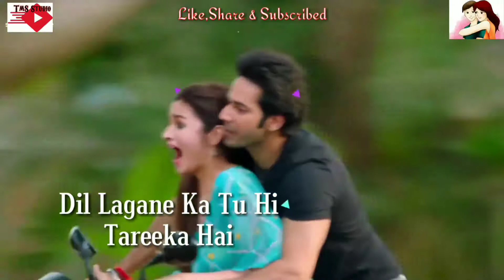O Mushkurana Bhi Tujhi Se Sikha Hai _ Video Status _ Love Song _ (1920*1080)